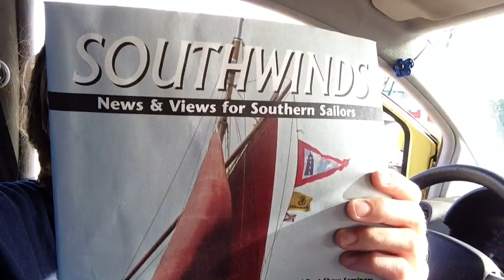Episode 38 - You Know You're a Sailor When - Part Two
Here is part two of You Know You're a Sailor When, if you have any more ideas i will post a third.

By the way the music is by the Dunehoppers, a local old timy, Florida Folky bluegrass band.